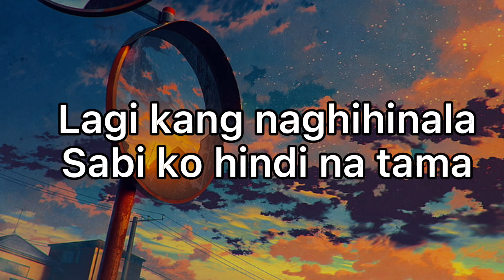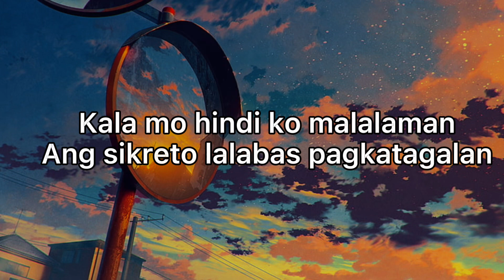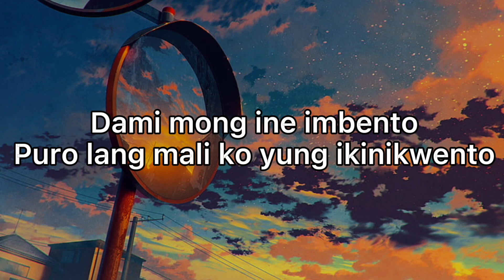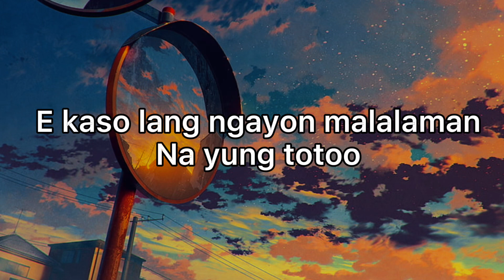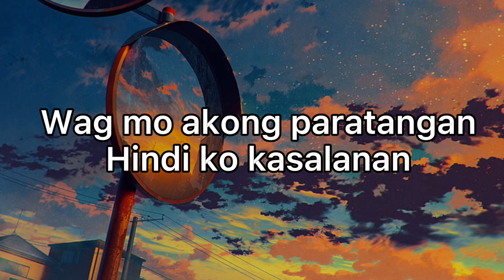Nagloko ka rin naman - Humprey Lofranco (viral tiktok lyrics)